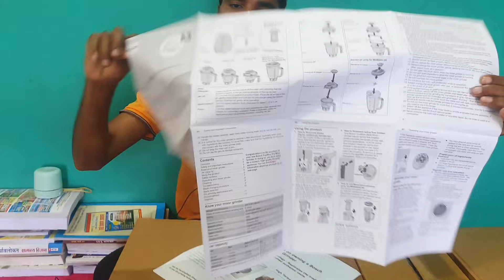Bosch 1000 watt mixer grinder 2024 || Best mixer grinder for home || unboxing mixer grinder